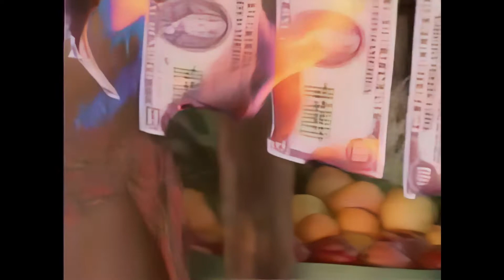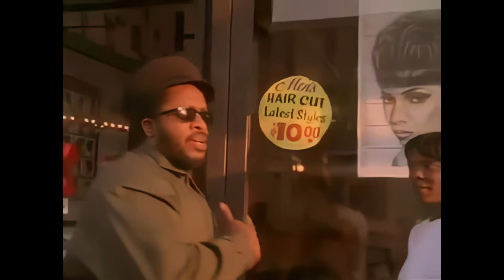Ini Kamoze- Here Comes The Hotstepper (Music Video) HQ/HD AI Upscale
Original music video upscaled to higher quality